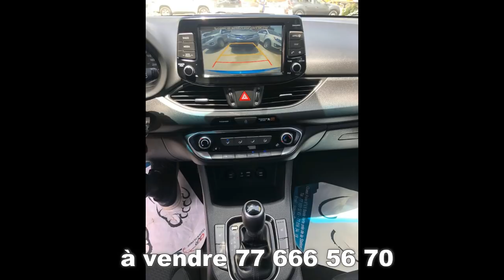il bat à mort son fils de 10 ans - réaction de Maman Daba